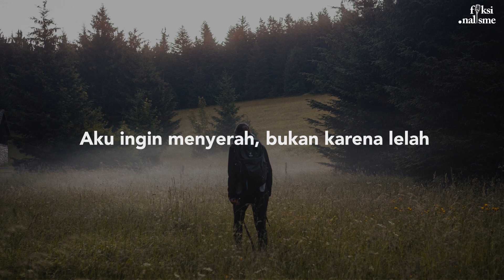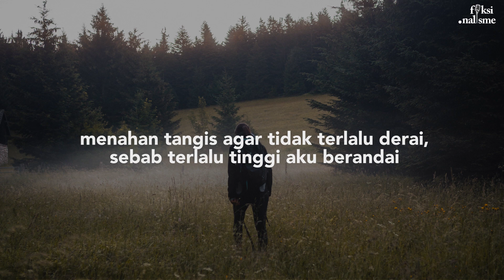Tentang Sesal - Rena Kharisma (Fiksionalisme)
Judul : Tentang Sesal
Karya : Rena Kharisma
Suara : fiksionalisme

Photo by Alex Gruber on Unsplash